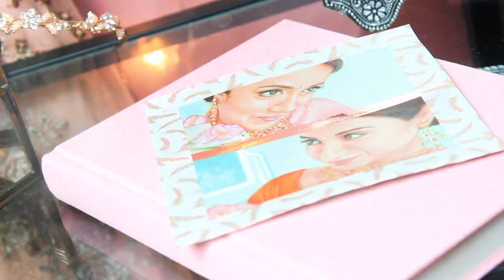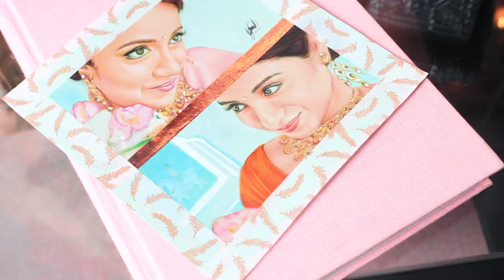Recreating Trisha Krishnan's GRT Jewellers Look on paper / drawing actress Trisha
I am sure that you have seen the beautiful actress Trisha Krishnan in the GRT Jewellers new Ad. In this video I will be recreating Trisha's cute looks on paper. Watch me draw two portraits here using watercolor, markers and colored pencils.

MATERIALS USED:
○ Colored Pencils
○ Graphite Pencils
○ Canson Mi-Teintes paper
○ Fine Line Marker (0.2 mm & 0.5 mm)
○ Paint Marker
○ Paint Brushes
○ Watercolor Paint Set
○ Holographic Colored Masking Tape

GEAR USED TO RECORD:
○ Studio lights
○ SD Card

Sharing my drawings and free step by step drawing tutorials and tips to help you learn how to draw as well!

// Jenni La